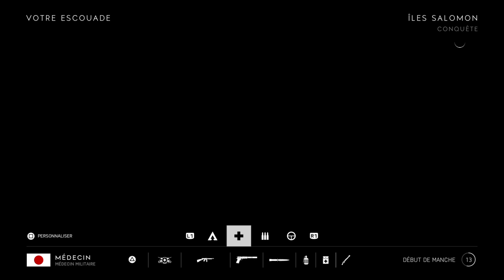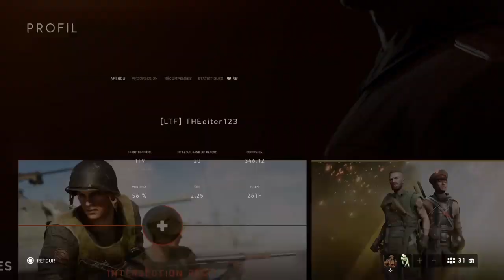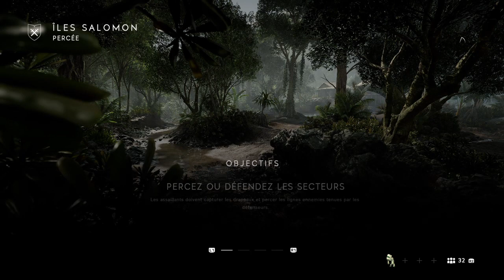Battlefield 5 [FR - PS4] épisode 75